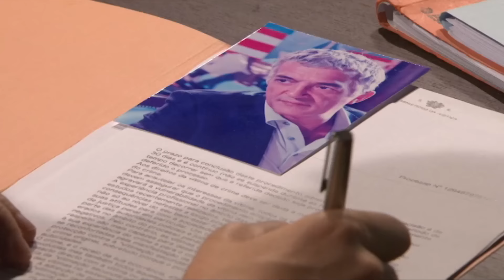Rose de Feu - épisode 60 - Complet en français - HD 1080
Orpheline et élevée par sa riche grand-mère Gilda, Maria est une ballerine professionnelle qui hérite de l'école de danse tenue par sa mère.
Gilda s’est mariée très jeune avec Fernando Mayer, le richissime fondateur de l’empire Forella, une société de produits cosmétiques. De cette union, naissent deux garçons : Miguel et Antonio. Gilda est une mère dévouée et attentionnée. Elle s’implique dans les affaires de son mari. Au décès de ce dernier, elle prend en main l’activité avec l’aide de ses deux fils.

Quand son fils Antonio et son épouse meurent dans un accident, laissant derrière eux, la petite Maria, âgée de dix ans, Gilda se charge d’élever celle-ci.

Maria est une travailleuse acharnée et une passionnée de danse. À la fin de ses études, elle prendra la direction de la compagnie de danse créé par sa défunte mère qu’elle transformera très vite en une brillante académie des Arts.

Près de 20 ans plus tard, décède Miguel, le second fils de Gilda, il laisse derrière lui, sa femme Joana et sa fillette Mathilde qui sera, elle aussi, recueillie et élevée par Gilda. Quand Gilda décide de se retirer dans son ranch situé sur la côte ouest du pays, elle s’y établit avec sa petite fille, Mathilde et confie la gestion de l’Empire Forella à sa belle-fille, Joana.
Rose de Feu (Rosa Fogo), une série portuguaise avec Rogério Samora, Cláudia Vieira, José Fidalgo, Ângelo Rodrigues, Irene Cruz